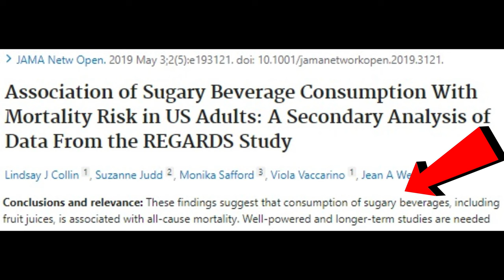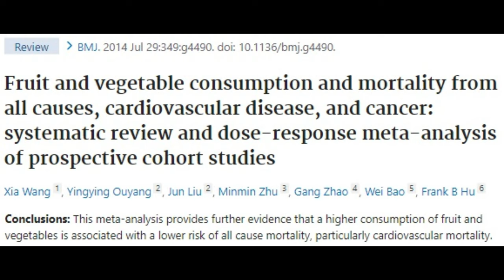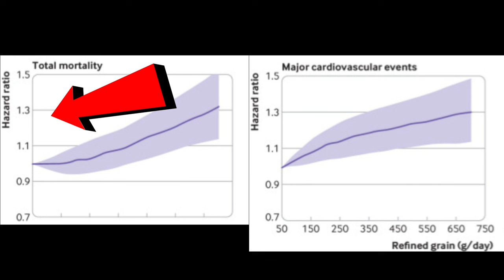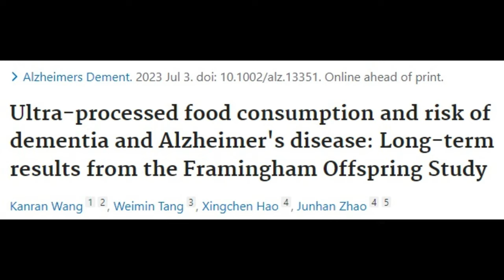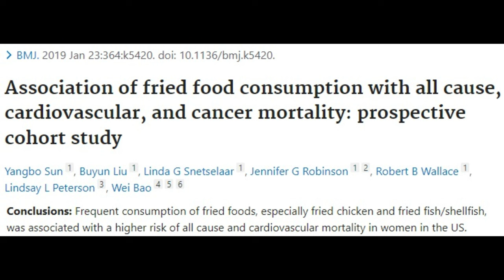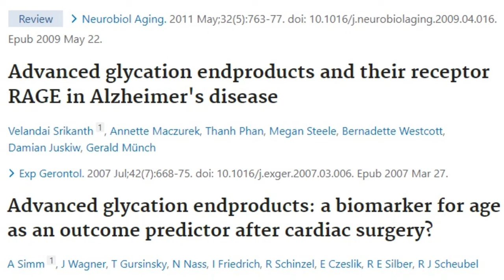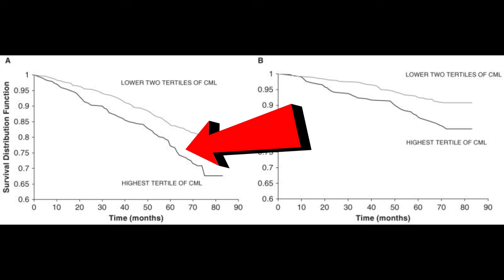Foods That Shorten Your Lifespan - Avoid